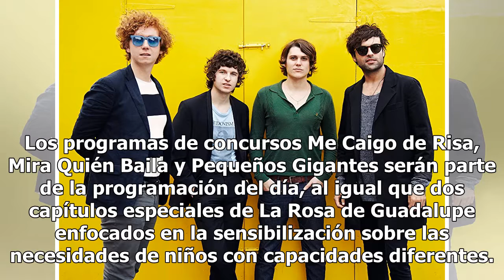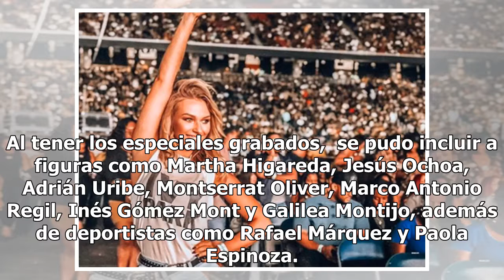Teletón cambiará los conciertos por concursos y series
Ante la facilidad que tiene la gente para ver los conciertos de sus artistas favoritos desde sus celulares, el Teletón cambiará su fórmula y en lugar de presentar a cantantes en la edición 2018, apostará por programas de entretenimiento. "Todo ha evolucionado, hace 20 años veías a un artista musical...